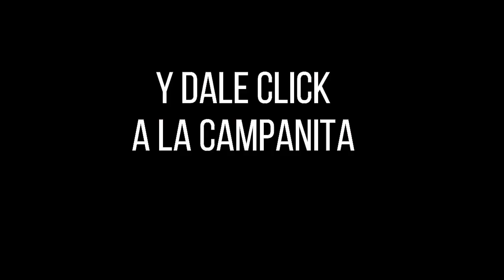LOTERÍA DEL TOLIMA Resultado del LUNES 01 DE AGOSTO de 2022 PREMIO MAYOR Y PREMIOS SECOS ✅🥇🔥💰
Hola buenas noches, te presentamos los resultados de las loterías y chances en Colombia, vamos con el Resultado para la Lotería del TOLIMA del LUNES 01 DE AGOSTO de 2022.